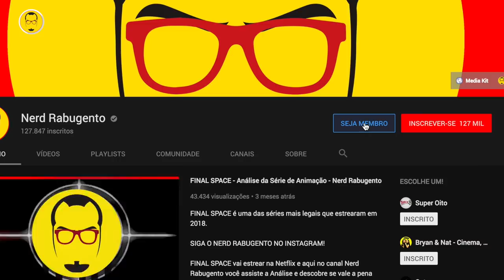OS 33 MELHORES E PIORES FILMES DE TERROR DE 2018 - LISTA HALLOWEEN - Nerd Rabugento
OS 33 MELHORES E PIORES FILMES DE TERROR DE 2018!

LISTA COMPLETA:
The Lodgers;
Trincheira 11 (Trench 11);
Cargo;
O Ritual (The Ritual);
A Babá (The Babysitter);
A Morte te Dá Parabéns (Happy Death Day);
Tragedy Girls;
Cold Skin;
1922;
Jogos Mortais: Jigsaw (Jigsaw);
O Segredo de Marrowbone (Marrowbone);
O Terceiro Olho (Mata Batin);
Veronica;
Mãe e Pai (Mom and Dad);
Delirium;
O Paradoxo Cloverfield (The Cloverfield Paradox);
Hellraiser: Judgement;
Aniquilação (Annihilation);
Gon-Ji-Am;
O Culto (The Endless);
Um Lugar Silencioso (A Quiet Place);
Downrange;
Vingança (Revenge);
Hereditário (Hereditary);
A Casa do Medo - Incidente em Ghostland (Ghostland);
A Primeira Noite de Crime (The First Purge);
Our House;
Verão de 84 (Summer of 84);
O Fim? (TIn Un Giorno a la Fine);
A Freira (The Nun);
Mandy;
Apóstolo (Apostle);
Halloween.